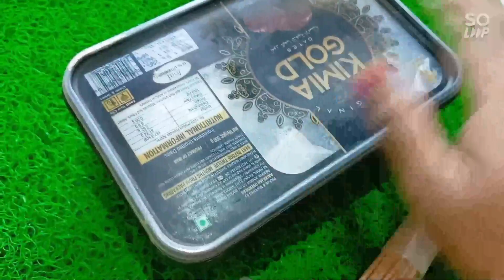कुछ नए और अनदेखे किचन टिप्स 💡जो ना देखे ना सुने होंगे , डिश वाश जेल का कमाल /kitchen tip/cleaning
instagram 🆔 pinkypandey 0581

Regards
pinkalpandey
pinks